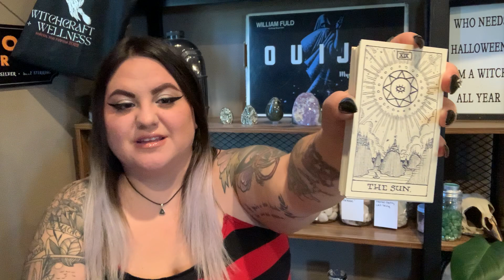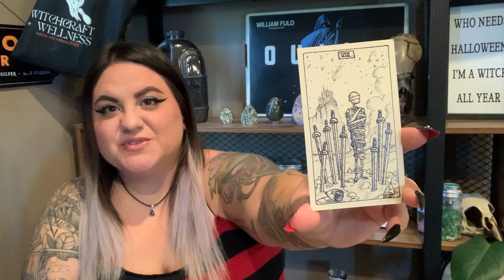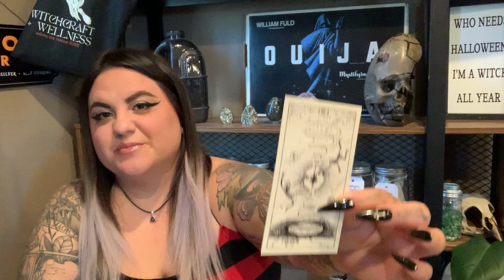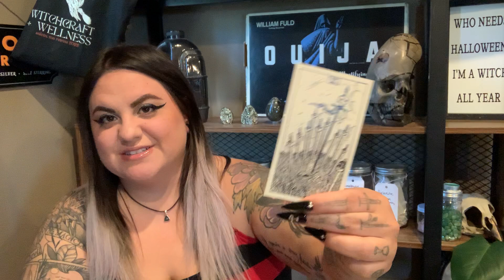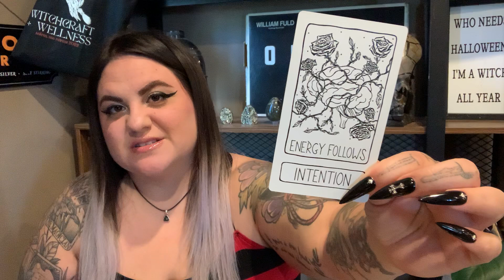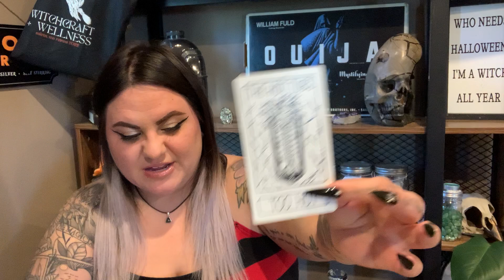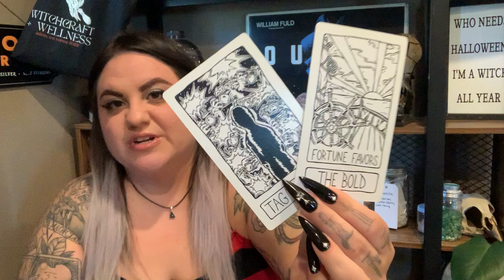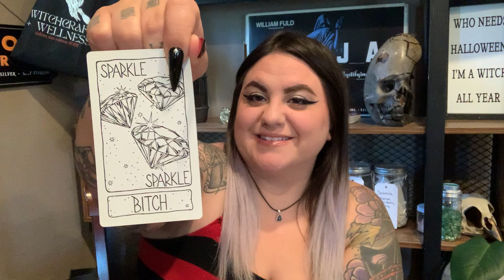SCORPIO TAROT JULY - SO CLOSE TO YOUR WISH FULFILLMENT ✨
Grab all of my courses + my New 30 Day Witchcraft and Wellness Challenge Ebook for HALF OFF